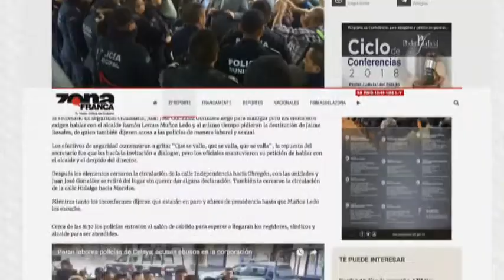Reporte de Luis García